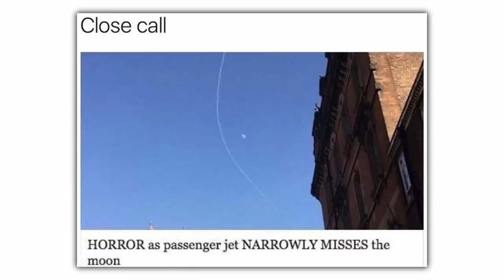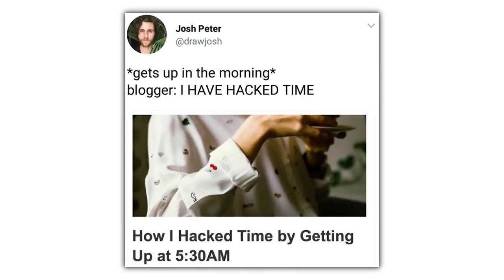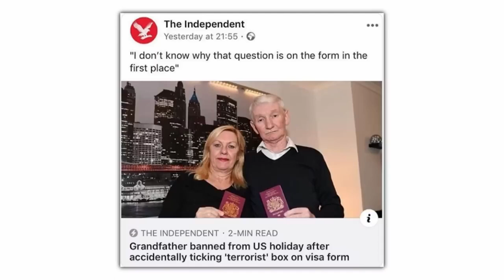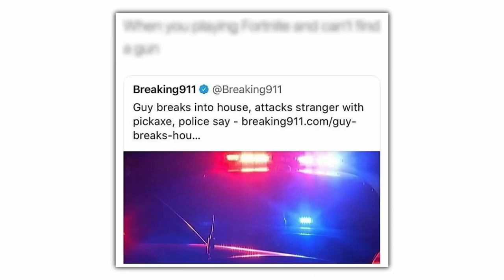Breaking News Blues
My Video of this is NOT monetized, no funds are being made from this production.

Lyrics are Copyright of Captain Kearn a entity of JustRyanMedia LLC

The contents of all videos, posts, documents, or any other material posted, uploaded, published, or broadcasted on this YouTube channel are provided for entertainment, commentary, information, education, and discussion purposes only. The views expressed in this content are solely those of the creator and do not necessarily represent the views or beliefs of any other individual, organization, legal entity, or group. Any views expressed by guests are their own.